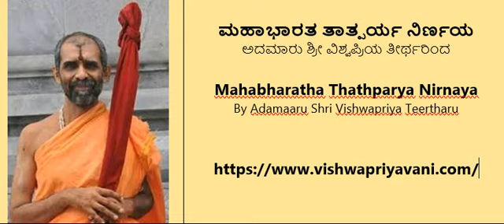19-01 MAHABHARATHA TATHPARYA ಮಹಾಭಾರತ ತಾತ್ಪರ್ಯ ನಿರ್ಣಯ